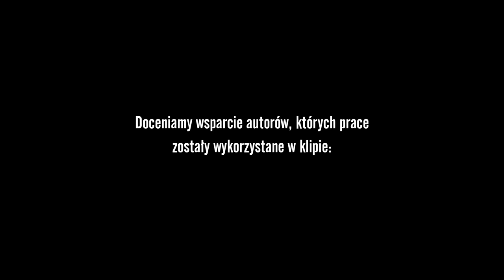KAZIK / ŻADAN „Ukraina"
Ta piosenka i obraz do niej powstały, żeby pomóc naszym przyjaciołom z Ukrainy. Serhij Żadan od samego początku rosyjskiej agresji pomaga mieszkańcom Charkowa w organizacji środków potrzebnych im do przetrwania. Będziemy bardzo wdzięczni za wszelkie wpłaty na poniższe konta:

słowa: Kazik Staszewski, Serhij Żadan
muzyka: Kazik Staszewski, Wojtek Jabłoński, Konrad Wantrych

W nagraniu udział wzięli:

Kazik Staszewski - wokal
Serhij Żadan - wokal
Sobaky - wokal
Wojtek Jabłoński - gitara, bas, perkusja, wokal
Konrad Wantrych - instrumenty klawiszowe, wokal
Janusz Zdunek - trąbka

scenariusz i reżyseria: Kazik Staszewski, Wojtek Jabłoński
zdjęcia, montaż, postprodukcja: Wojtek Jabłoński, Kazik Staszewski
produkcja: Kosmos Kosmos

realizacja: Wojtek Jabłoński / KULTowe Studio
miks, mastering: Wojtek Jabłoński / KULTowe Studio